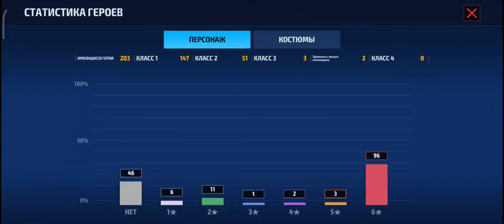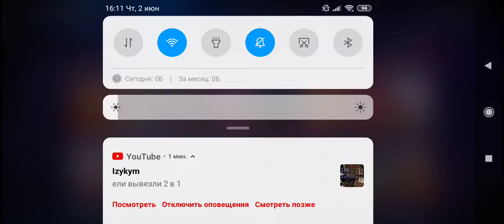Marvel Future Fight - Обновление в игре 🙀